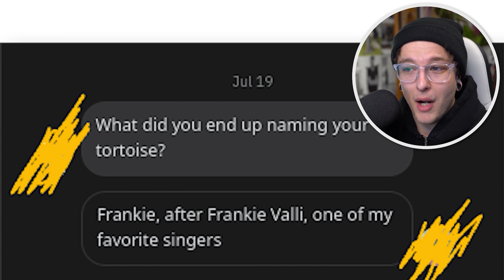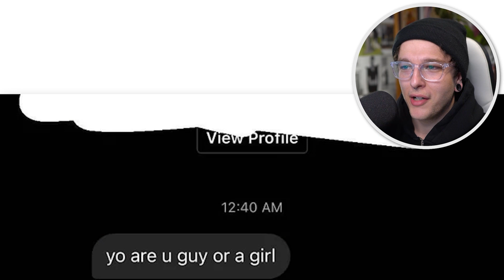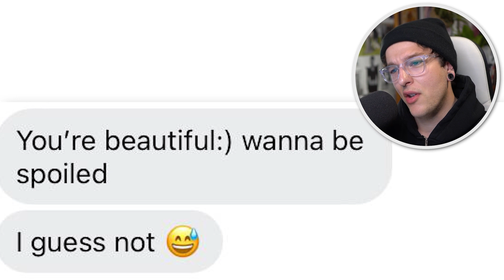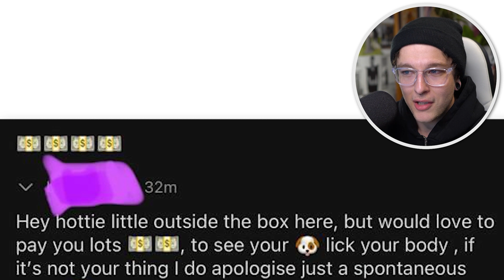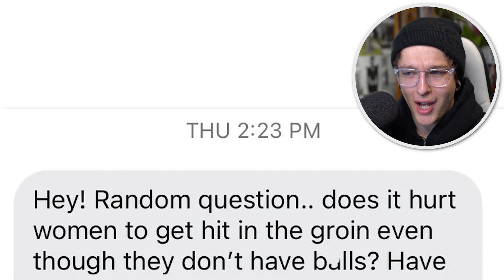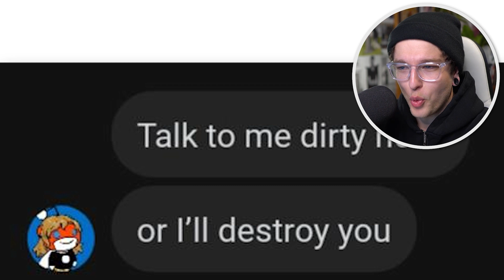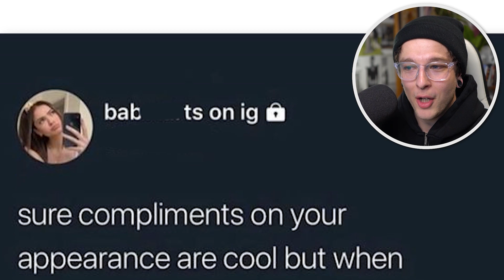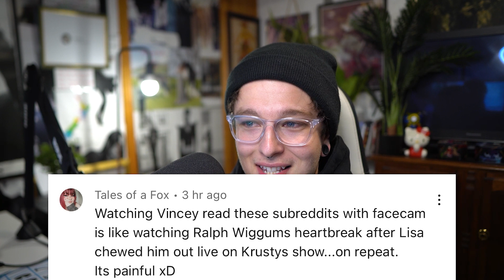r/CreepyPMs | no thanks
Top posts from r/CreepyPMs on Reddit
r/CreepyPMs | direct eye contact -  Hope you enjoyed!